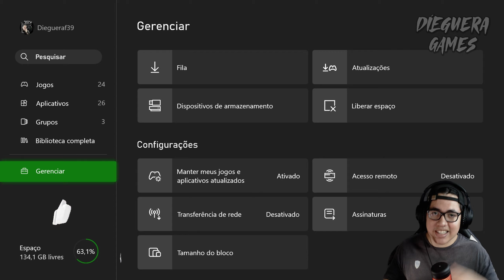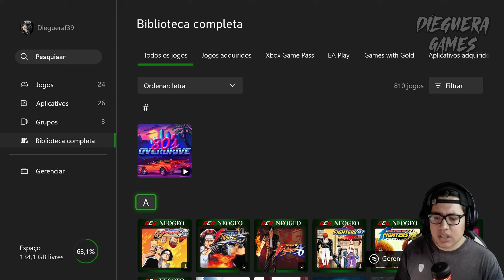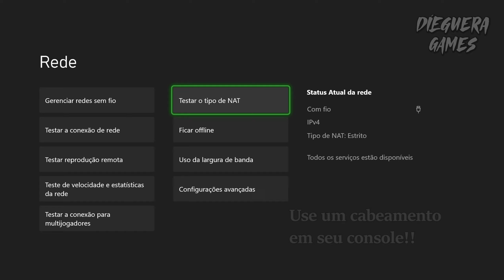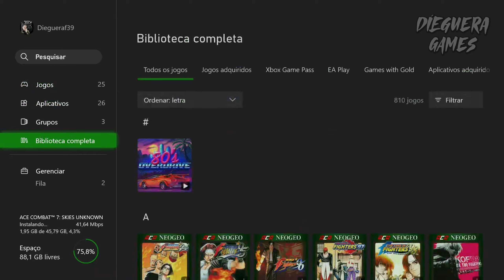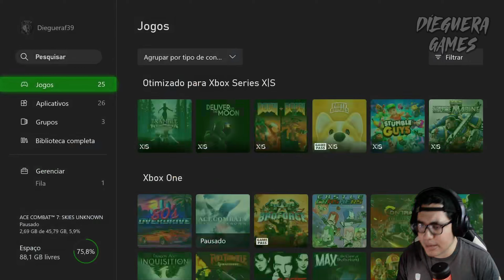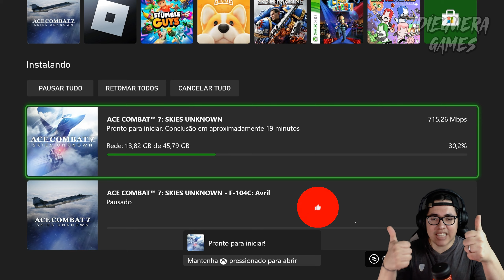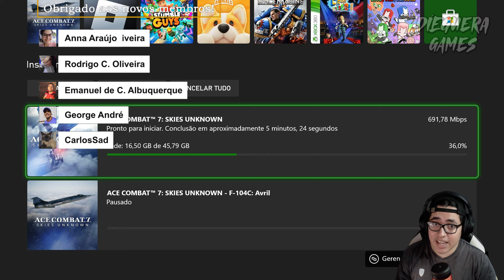DONWLOAD LENTO NO XBOX | DICAS DE COMO RESOLVER O PROBLEMA!!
Você está enfrentando download lento no Xbox? Não se preocupe, neste vídeo, vou te mostrar como acelerar o download no Xbox de maneira prática e rápida. Se o seu Xbox Series X/S ou Xbox One está baixando jogos ou atualizações devagar, eu tenho algumas dicas e truques que vão resolver esse problema de vez!

Descubra como ajustar as configurações de rede no Xbox, garantir que sua internet esteja rápida e como resolver possíveis erros que possam estar afetando a velocidade do download. Vamos melhorar sua experiência de jogo em questão de minutos!

Como aumentar a velocidade do download no Xbox
Melhorar a conexão de internet no Xbox Series X/S
Solução para downloads lentos no Xbox One
Configurações de rede otimizadas para o Xbox

👉🏻Torne-se Membro do Canal por Apenas R$ 2,99!
Apoie nosso trabalho e tenha acesso a conteúdos exclusivos, prêmios mensais, e prioridade nas interações! Faça parte da nossa comunidade e  Clique em "Seja Membro e veja os benefícios"

👉🏻Teste Amazon Prime de graça por 30 dias  e cancele quando quiser ficando com tudo que você adquiriu

👉🏻Xbox Game Pass Ultimate – 3  Meses (Xbox One/ Windows 10 e Nuvem)

👉🏻LISTA DE TODOS OS JOGOS BARATOS  XBOX ONE E S/X

👉🏻Xbox Game Pass Ultimate – 1 Mês Acumulativo pode ativar com game pass ativo melhor preço..

➡JOGOS GRATUITO PRIME:

DONWLOAD LENTO NO XBOX  | COMO RESOLVER O PROBLEMA!!
download lento no Xbox, acelerar download Xbox, melhorar velocidade

Download Lento no Xbox | Como Resolver?
Como deixar o DOWNLOAD do XBOX mais RÁPIDO | SOLUÇÃO PARA DOWNLOAD LENTO NO XBOX SERIES S
(XBOX GAMEPASS PC) Como melhorar a velocidade do download de jogos pela microsoft store
Resolvido - Dowload lento no Xbox (Dicas para resolver)